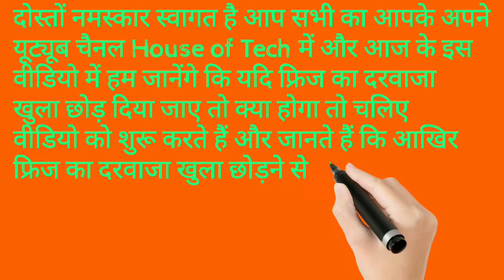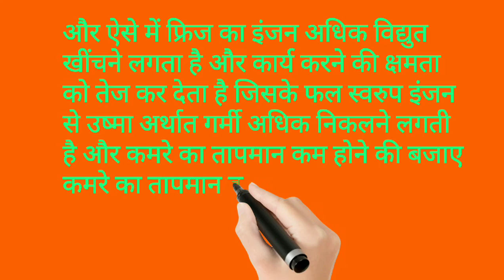क्या होगा यदि फ्रिज का दरवाजा खुला छोड़ दिया जाये | science fact in hindi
Welcome to all dear friends in this we will walk you through "amazing facts in hindi" , "new science facts" and "interesting facts in hindi" etc.

Our YouTube channel is about science and technology. we cover lots of cool stuff such as facts, tech, video editing and scientific experiments etc.
Quries solved -
Science facts video in hindi
rochak science facts
viral fact video